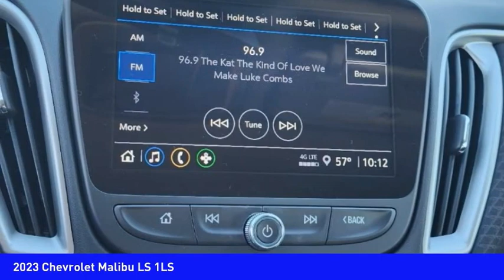2023 Chevrolet Malibu Mooresville NC CH11182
2023 Chevrolet Malibu LS 1LS

Don't miss this 2023 Chevrolet Malibu. It's equipped with great features. You'll want to take this vehicle home. Make a great choice today.